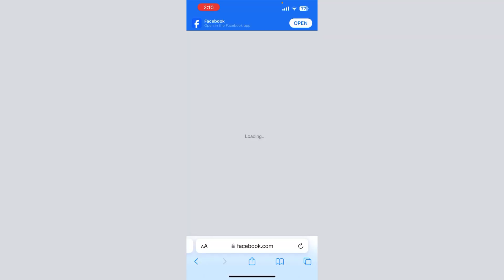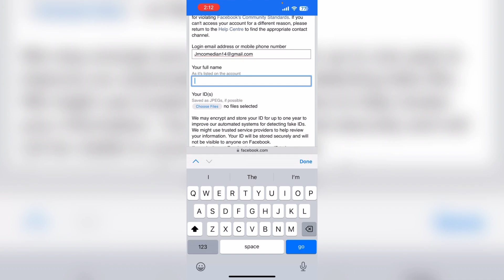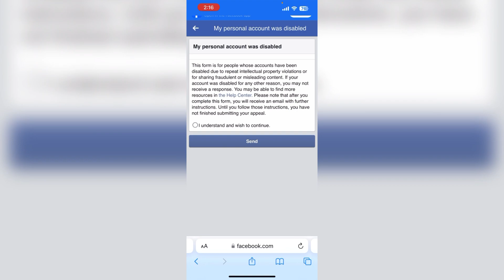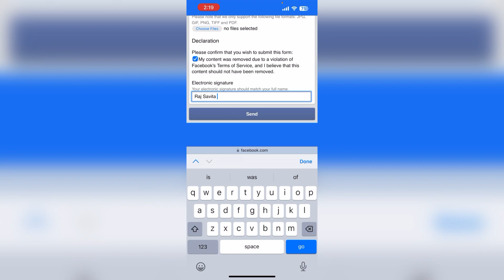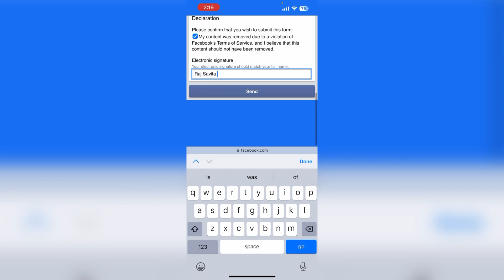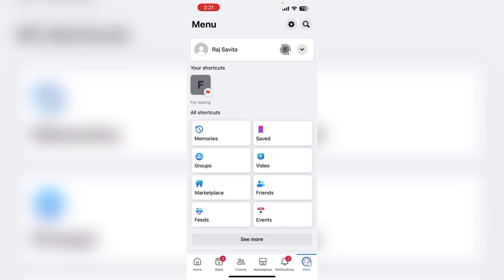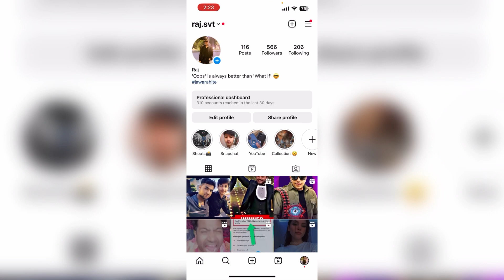My Personal Account Is Disabled Facebook | Facebook Disabled Account Recovery 2023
Listen ad-free with YouTube Premium
Song
Firefly
ArtistB
Jim Yosef